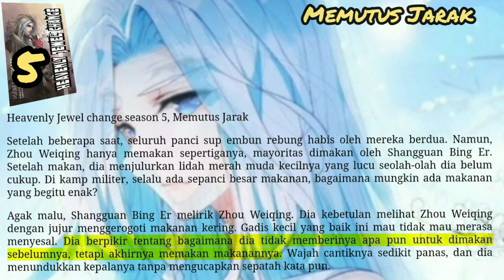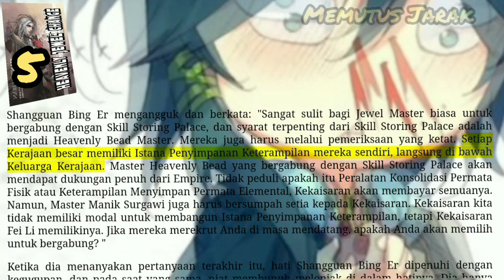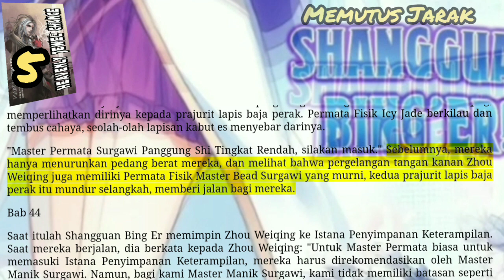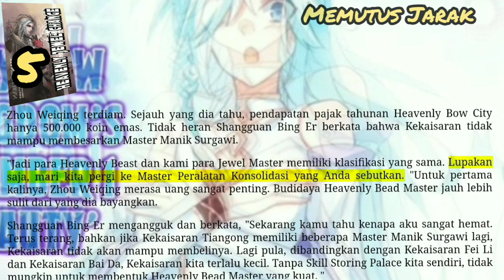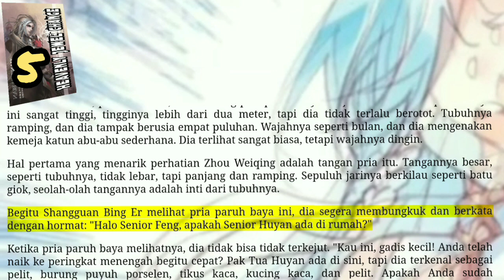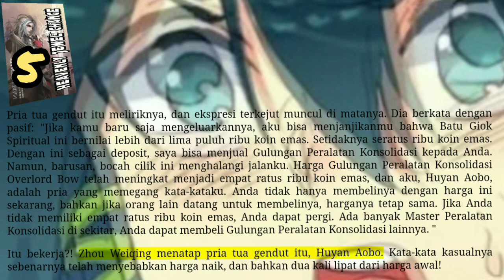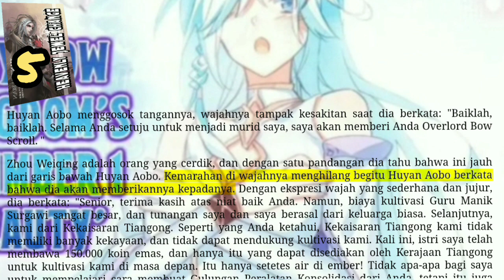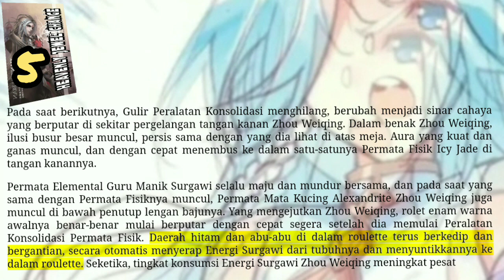Memutus Jarak, HJC 5